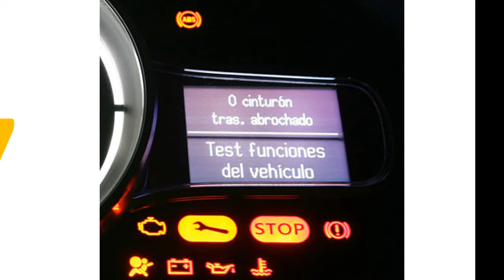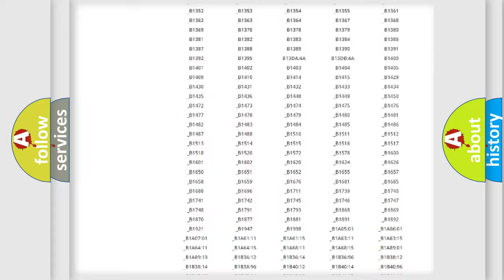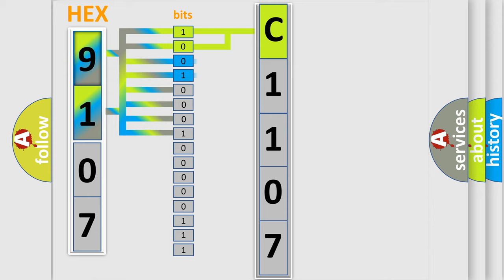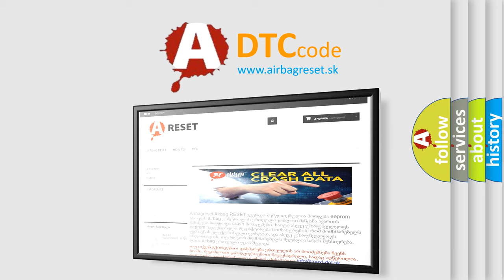DTC KIA C1107 Short Explanation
Contents:
0:21 Basic DTC analysis according to OBD2 protocol standard.
1:48 Insight into programming
2:58 A diagnostically understandable description of the Diagnostic Trouble Code
3:05 Basic error definition

Make:
Kia
Code:
C1107
Definition:
DIS AMP Unit AmFm Antenna circuit Open ( not connected )
Description:
This code is set when antena circuit is open.
Cause:
 Antena not connectedAntena